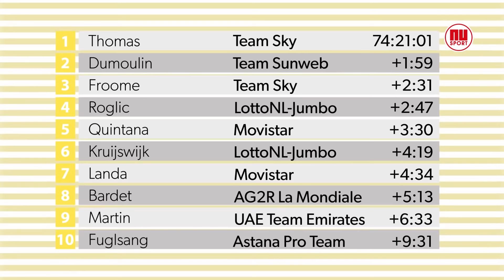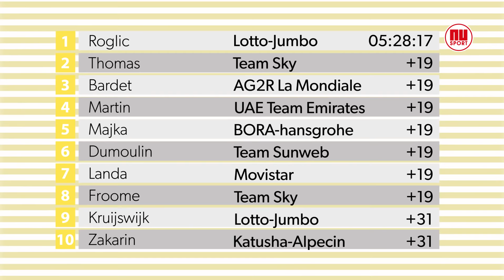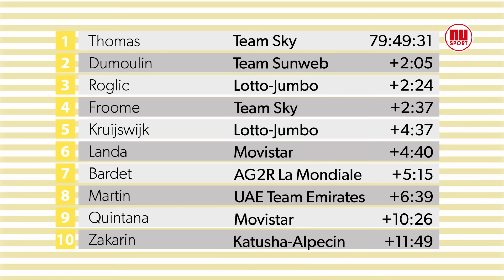Mart bespreekt de Tour: 'Sky kraakte door Gesink en Kruijswijk'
Mart Smeets geeft dagelijks zijn visie op de Tour de France. In deze aflevering: Etappe 19 waarin alle klassementsrenners zich lieten zien.